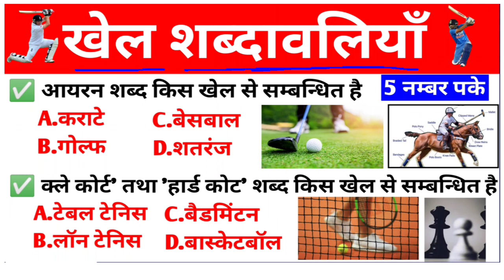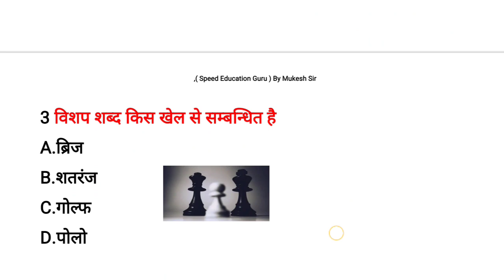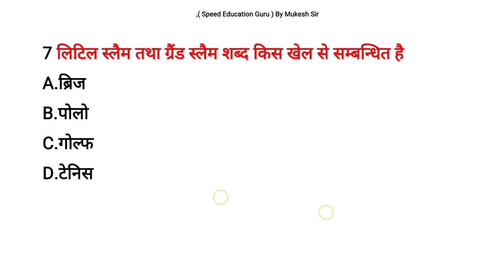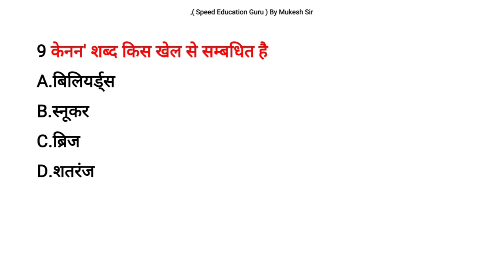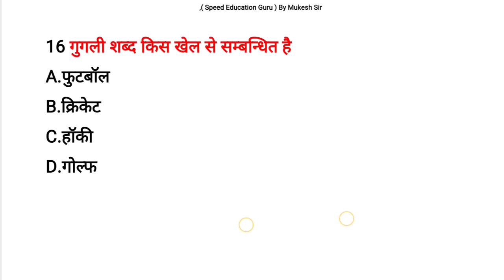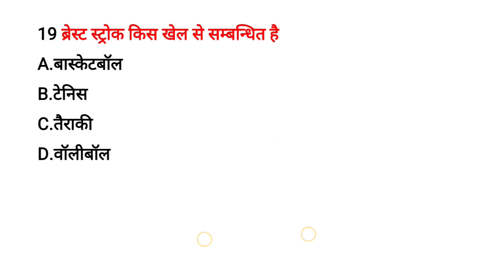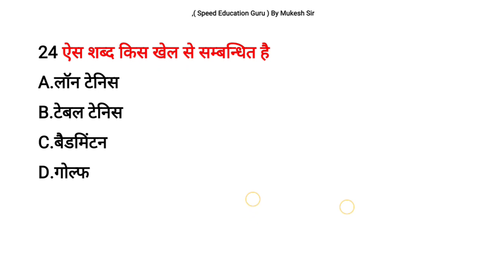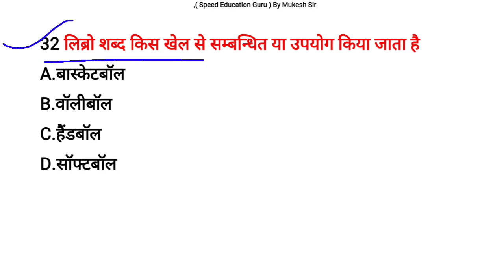खेल से संबंधित शब्दावली | Sports Gk Question | Khel Shabdawali GK tricks | sports gk in hindi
sports most important question
sports gk for competitive exams
sports gk for ssc cgl
sports gk for ssc mts
sports questions
sports terminology
sports terminology for ssc
khel shabdawali trick
khel shabdawali crazy gktrick
khel shabdawali
sports questions for competitive exams 2024 sports mcqs for competitive exams
sports terminology questions
sports terminology for ssc cgl
sports terminology meaning
sports terminology in hindi
all sports terminology
terminology of sports
mcq on sports terminology
quiz on sports terminology
Sports Gk Trick
Sports gk for Cometitive exam
sports gk for ssc
sports gk by crazy gk trick
sports gk by Dushyant sir
sports related terminology
Sports Terminology
Khel Sambhandhit Trick
important sports and trophies
important sports terms
number of players in games tricks
number of players in different sports
national games of different countries
प्रमुख खेल शब्दावली
विभिन्न खेलो में खिलाडियों की संख्या
विभिन्न देशो के राष्ट्रीय खेल
ssc cgl static gk tricks
ssc cgl static gk previous year questions
ssc cgl static gk important questions
ssc cgl static gk questions
ssc cgl static gk marathon
static gk by naveen sir
खेल व सम्बंधित महत्वपूर्ण शब्दावलियांँ
gk mahatmaji
khel Sabdawaliyaa
SSC GD EXAM GK
SSSC exam Analysis
Sports gk Trick
khel se sambndhit questions
current affairs 2023 marathon class
current affairs 2023 important questions current affairs 2023 most important question khel puraskar 2023, current affairs
khel puraskar 2023 in hind
sports gk tricks, national game trick
sports gk questions
sports gk questions with answers in hindi